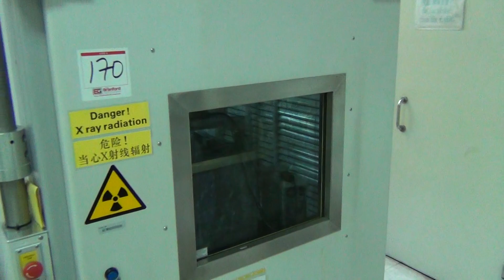2008 X-Tek XT V 160 Metris X Ray (Now Part of Nikon Metrology)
This is a video of a 2008 X-Tek XT V 160 Metris X Ray(Now Part of Nikon Metrology). This machine is a surplus asset of ACW Technology in Zuhai, China and is available for sale via The Branford Group, a global auction and valuation business and recognized leader in surplus industrial machinery and equipment. The online auction will open for bidding on June 3 and close June 5 of 2013.